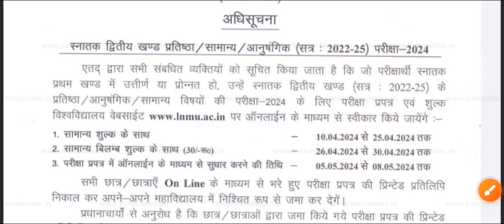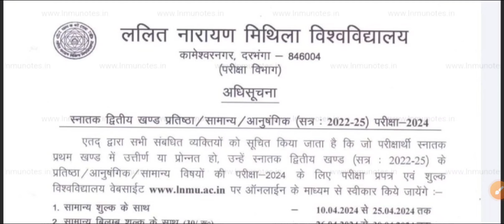LNMU Part 2 exam form online apply date session 2022-25 | पार्ट २ परीक्षा फॉर्म ऑनलाइन अप्लाई डेट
Lalit Narayan Mithila University Darbhanga ne Degree part 2 session 2022-25 ke liye online examination form bharne ka date jaari kar diya hai. iss video me aapko part 2 exam form online apply se related update Diya Gaya hai

lnmu darbhanga
lnmu notes
Mithila University
lnmu notice
lnmu.ac.in